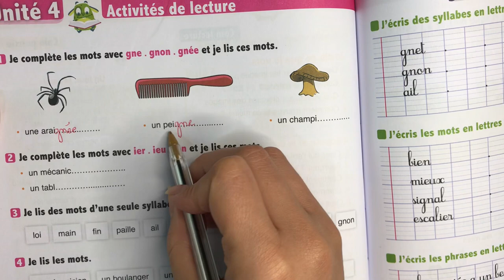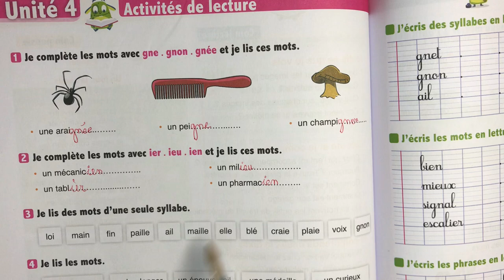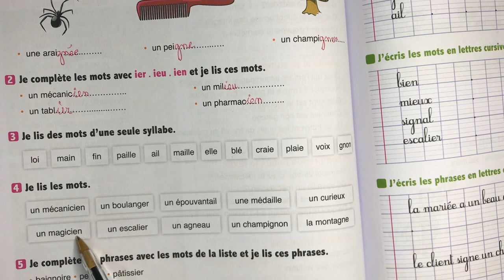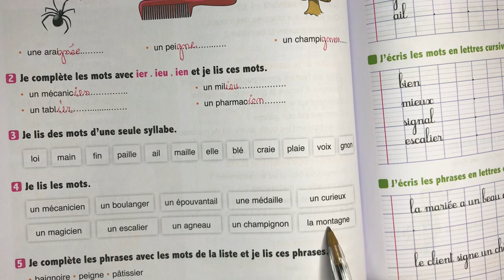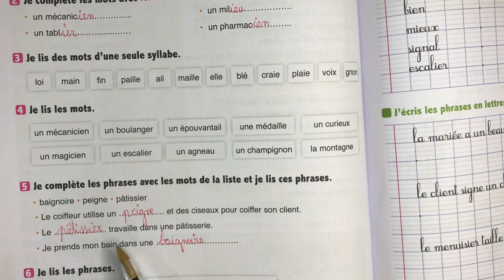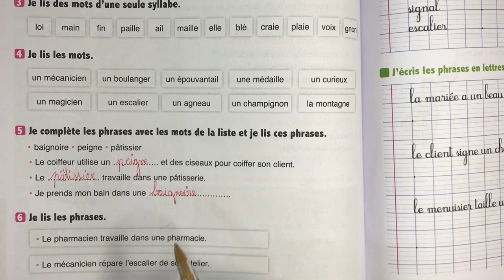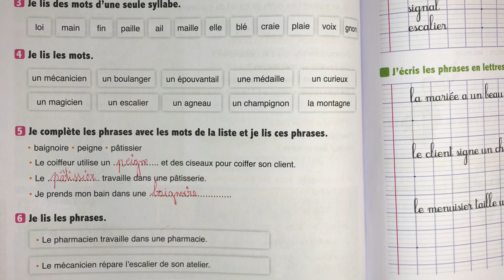(3AEP) Page: 120. Unité 4. Activités de lecture . L'Oasis des mots